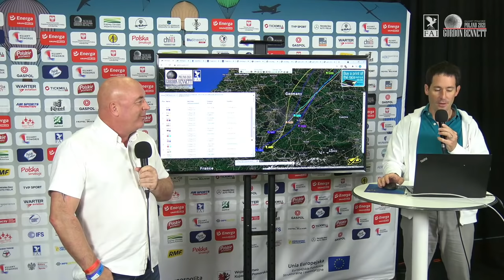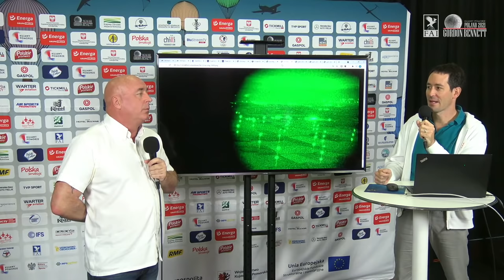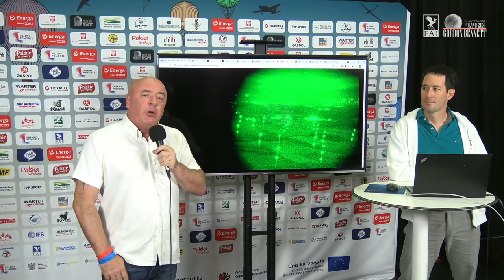Gordon Bennett TV - Tuesday 10am show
Regan Tetlow presents the Gordon Bennett TV - What happened during the night?
Interviews with FRA-1, SUI-2, GER-1 and POL-1